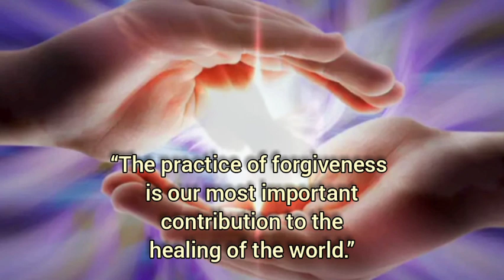Relax your Mind with Healing & Meditation Music || Deep Sleep Proven